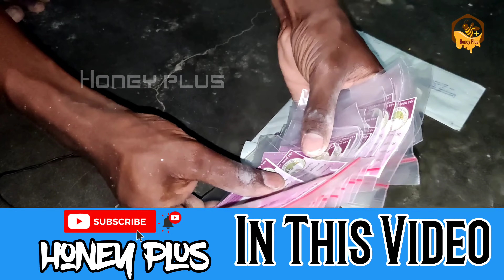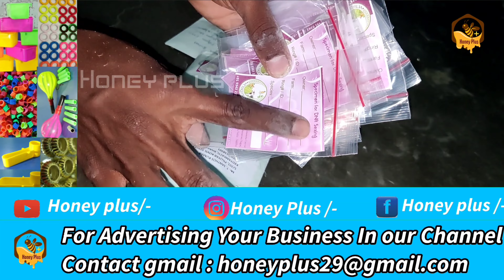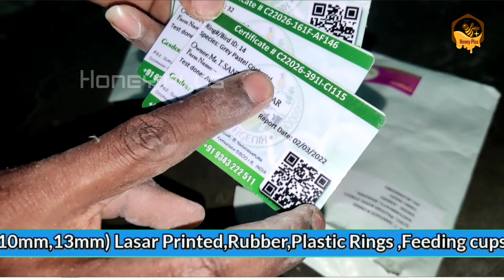2022✨ Best Dna 🧬 Testing For Birds 🦜 My Open Opinion ••• Honey plus. In Tamil ÷{Series 49 }